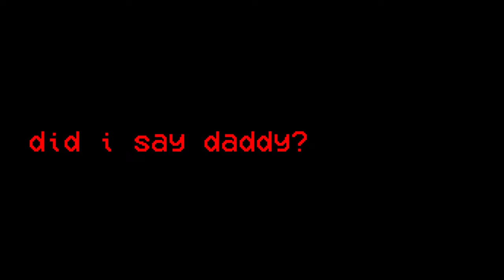THIS RAT IS FREAKY.. | RATSHAKER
Found this game that everyone is playing right now and this is such a odd game but in general thought it was worth playing!